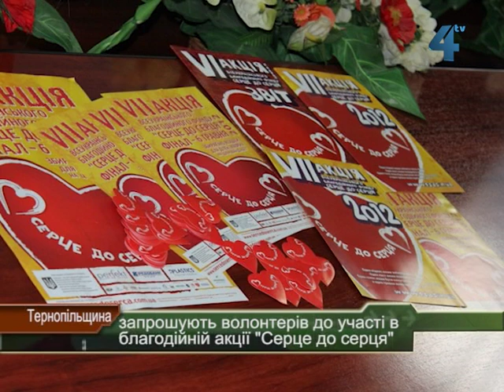Акція "Серце до серця" ввосьме у Тернополі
На Тернопільщині запрошують волонтерів до участі у благодійній акції "Серце до серця". Цього року вона відбудеться вже ввосьме. У 2012 волонтери зібрали більше 100 тисяч гривень, за які купили п'ять інсулінових помп для дітей хворих на цукровий діабет. Ще дві помпи подарували дітям благодійники. Цього року акція "Серце до серця" стартує 7 квітня. Усі зібрані гроші спрямують на потреби дітей з вадами слуху.